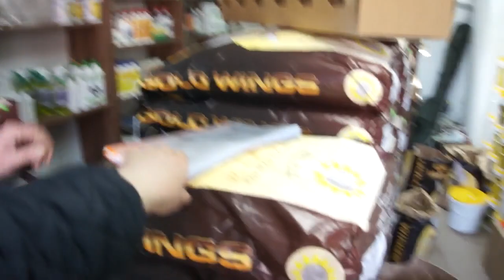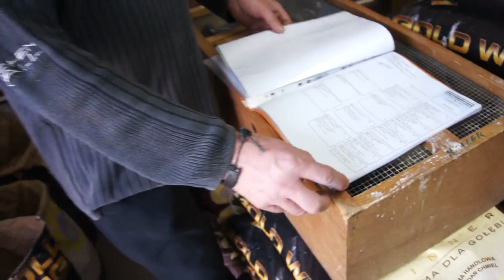Gołębie M. Menten (100% Geerinckx) na sprzedaż - prezentacja - 02.04.2016r.